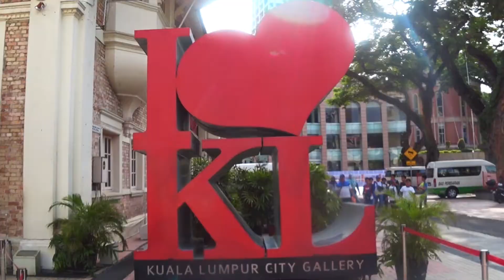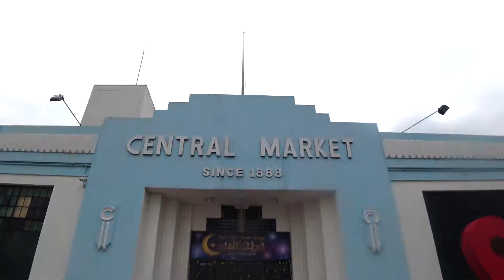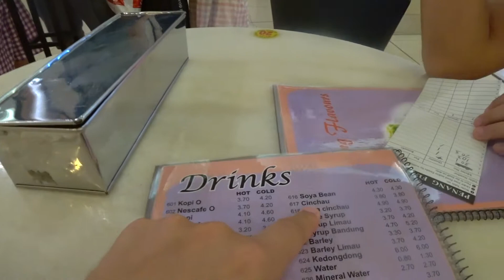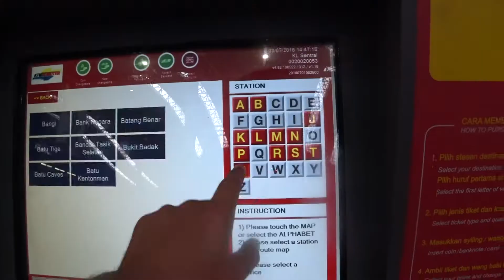Kuala Lumpur Malaysia Wandering | Batu Caves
Kuala Lumpur has become a second home for me in South East Asia. I have visited Kuala Lumpur four times and planning more visits in the future. It's such a diverse city with a lot to offer! Follow me as I wander around Kuala Lumpur and visit friends along the way.

I'm Patrick and this is Patmax Adventures! I'm originally from California and have been living abroad for the past four years. I decided to start this channel to share my experiences and passion for travel with others. My goal with this channel is to share and show as much as I can of the World. My focus will always be on the culture, food and of course the local people of everywhere I travel to! I'm an optimist and always try to highlight the positives of a place rather than just the negatives.Though I will also be bluntly honest at times too! If you love travel and exploring far away places, then you found the right place!

Join me in living every moment to the Max!! ^^